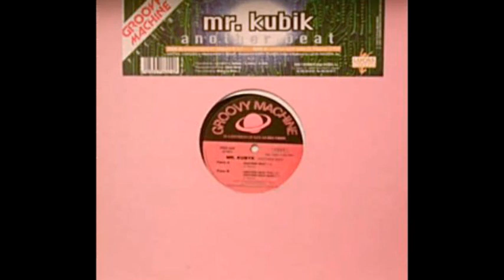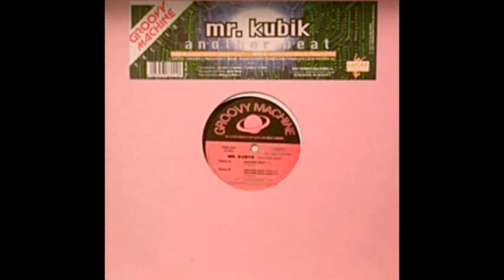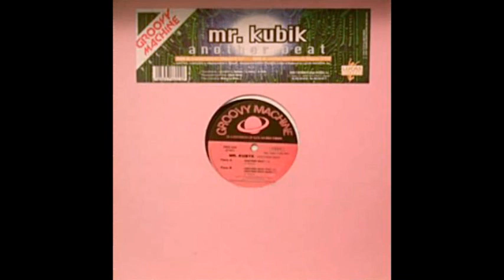Mr. Kubyk - Another Beat (A)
Mr. Kubik ‎- Another Beat
Sello:Groovy Machine ‎
Formato:Vinyl
País:Spain
Fecha:1997
Género:Electronic
Estilo:Progressive House, Makina
Composed & Produced By Vicente Miquel